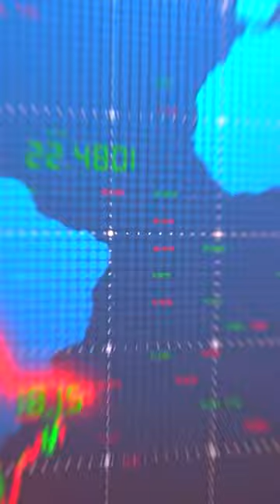Underrated Roblox Games PART 3